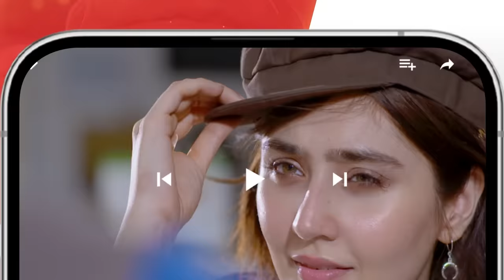Namak Haram - Episode 12 Teaser - [ Imran Ashraf & Sarah Khan ] - HUM TV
CAST:
Imran Ashraf
Sarah Khan
Babar Ali
Sunita Marshal
Aniqa Zehra Khawaja
Mohsin Ejaz
Sajawal
Salma Asim
Nabeela Khan